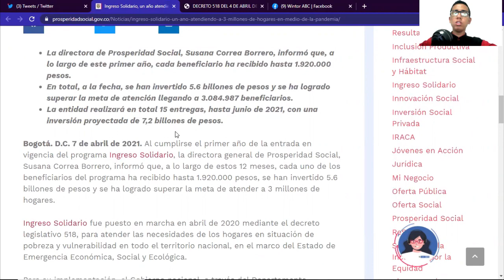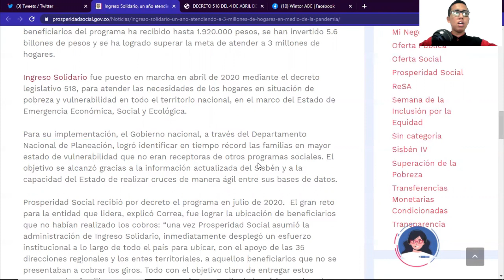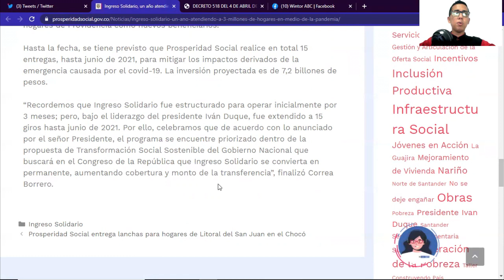🎉Cumplimos 1 Año con el Programa Ingreso Solidario | Esperamos su permanencia y que suba el monto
Contacto DPS:
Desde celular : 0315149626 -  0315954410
Bogotá: 514-9626 / 595-4410
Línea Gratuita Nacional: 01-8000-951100